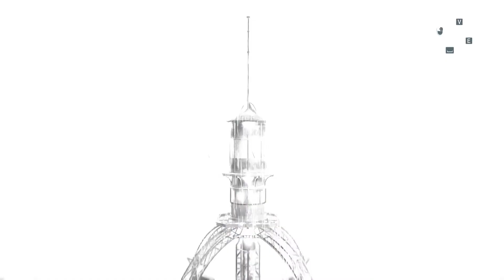Assassin's Creed Unity - Climbing Eiffel Tower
Software:
Shadowplay
Freemake Video Converter